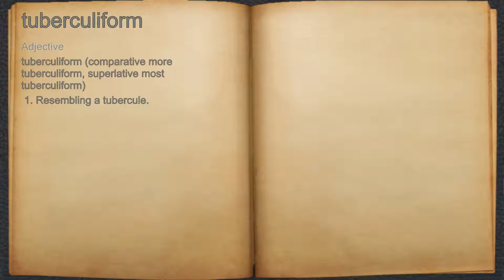What does tuberculiform mean?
A spoken definition of tuberculiform.

Intro Sound:
Typewriter - Tamskp